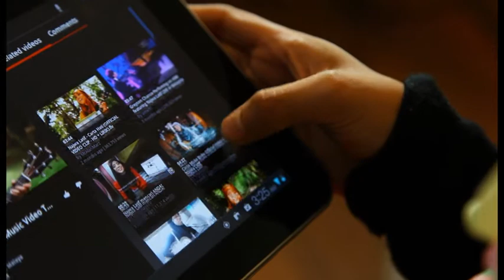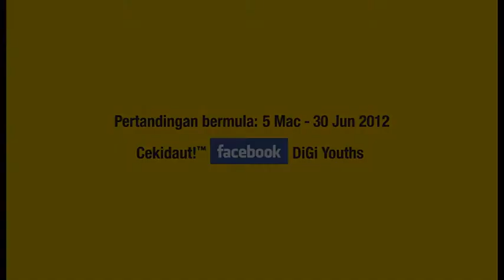digi interview 2.mp4